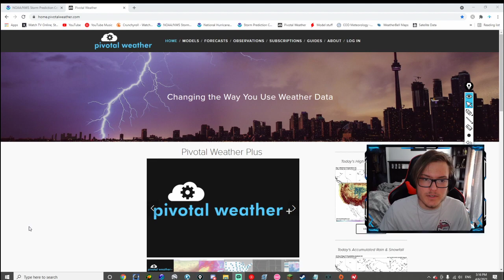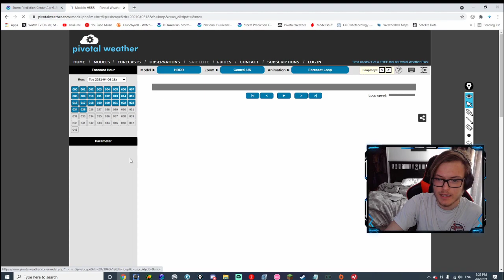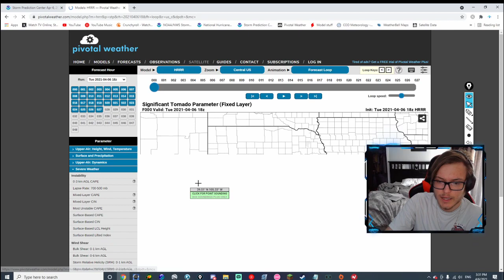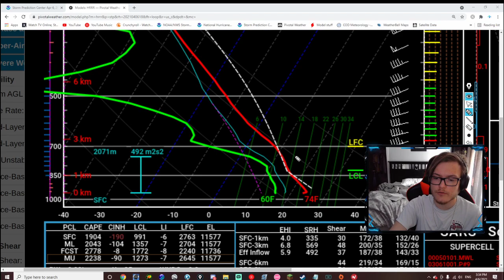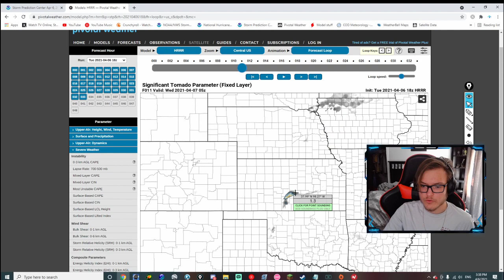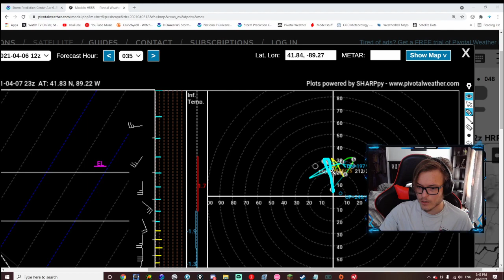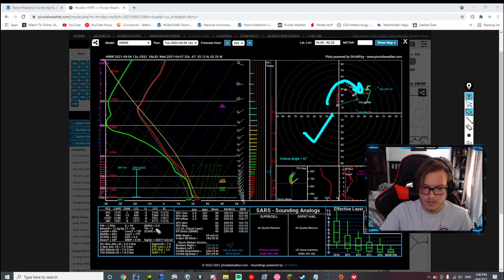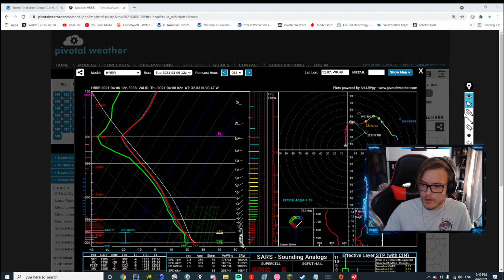Here Comes Another Severe Weather Event.......... (New Upload)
More details have came out from the weather models in regards to what all is happening today and Wednesday! What will happen? Find out more here in todays video! Make sure you watch the entire video for more information! I am committed to providing accurate information and keeping people safe. I also am human, so I'll be the first to admit that I am not perfect. However, nevertheless I do have fun creating these streams! Thank you for you cooperation, enjoy the video.